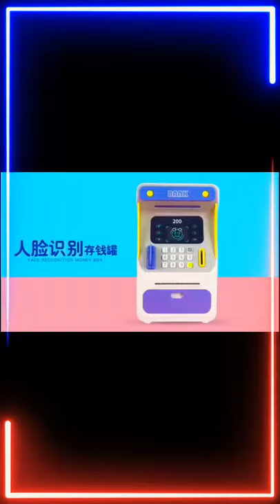ATM saving money piggy bank face recognition mini electronic back machine#$hort